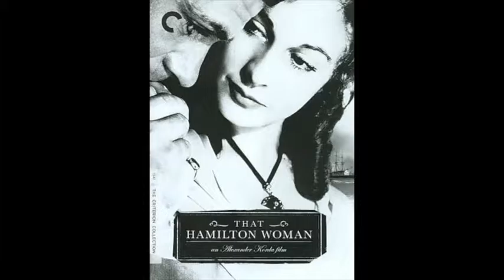That Hamilton Woman (1941): Movie Review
This film tells the amazing and yet shockingly unknown story of Emma Hamilton, a woman who led an exciting life at the end of the 18th century and captured the forbidden heart of one of England´s most beloved heroes: Horatio Nelson...

Emma is played by my 2nd favorite actress in the world (Vivien Leigh), whom I also consider was the most beautiful lady to ever grace the screen... So HOW could I not talk about this film? :D Let me know what you thought!